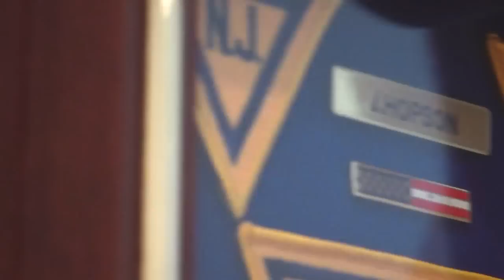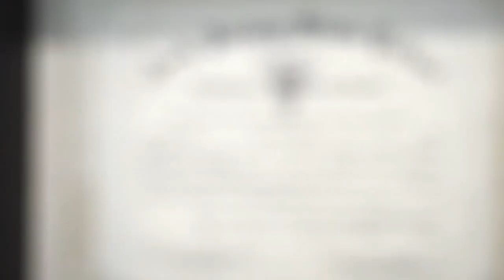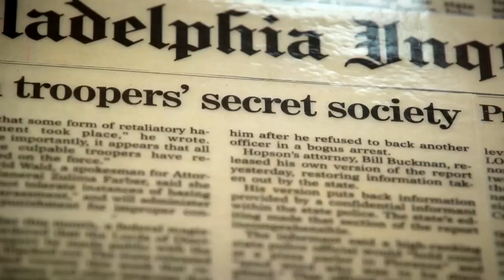Justin Hopson's Story: One Man's War Against Police Corruption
Award Winning Author:  Justin Hopson
A true story about an ordinary cop with an extraordinary cause! Rookie New Jersey State Trooper, Justin Hopson blew the whistle on police corruption and the notorious "Lords of Discipline," sparking the largest internal investigation in State Police history.